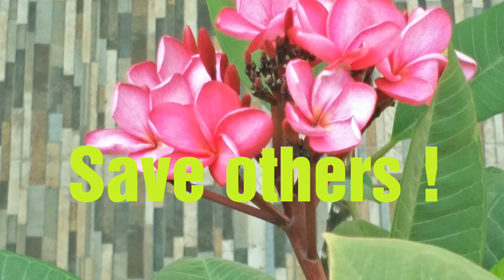Ucapkan Kata 'Save, Chef, Sale & Cell Dengan Tepat, Yuk ..!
Pronunciation atau ucapan kata asing itu sangat penting, loh..sebab akan beda makna jika kurang tepat.
Dalam video ini ada 4 kata penting yang orang salah loh mengucapkannya.
Simak, yuk..!
Tentangku boleh view ya,
FB, ID Endang Katmiwati
       ID EndangKa, Ph.D